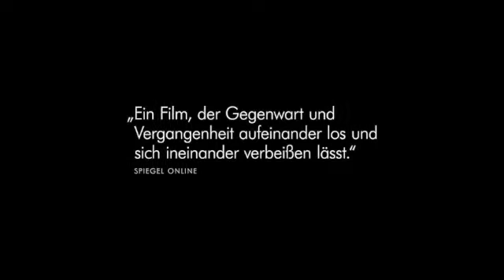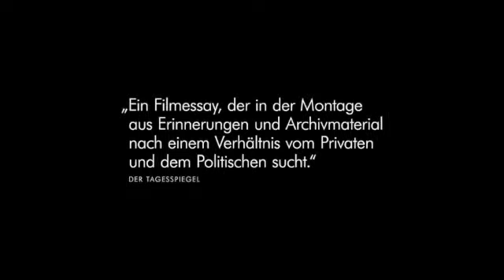Der Funktionär (HD-Trailer)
Kritik, Galerie und Infos findet Ihr bei Filmreporter.de
Mit freundlicher Genehmigung von Salzgeber & Co. Medien.